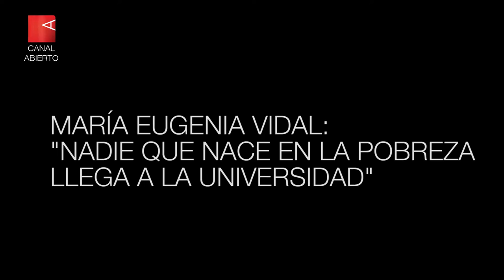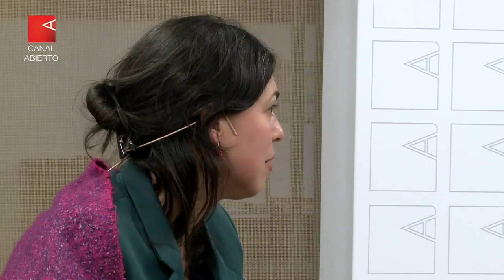Reforma Universitaria: "Hoy está más movilizada la planta docente que los estudiantes”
La historiadora y docente de la UBA y la UNSAM, Natalia Bustelo analiza las ideas y protagonistas del movimiento que cambió la educación superior en Argentina y Latinoamérica. El legado de la Reforma de 1918 y el presente del sistema universitario.